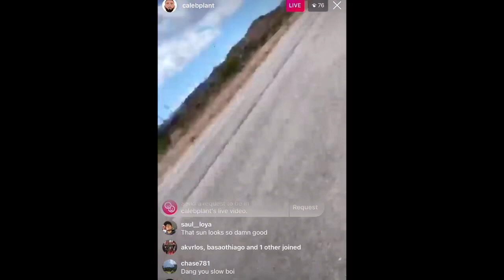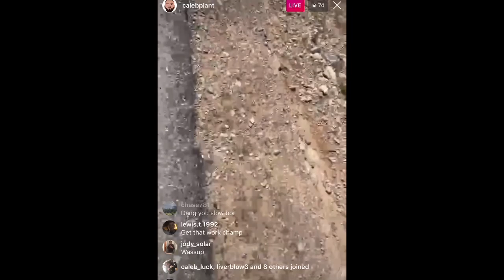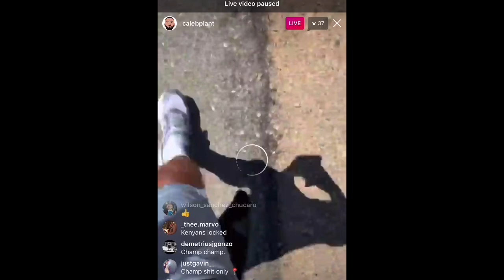Jessie Vargas doing his boxing show - Esnews